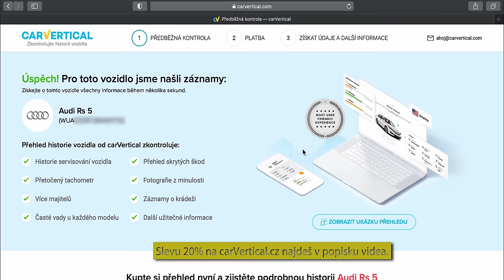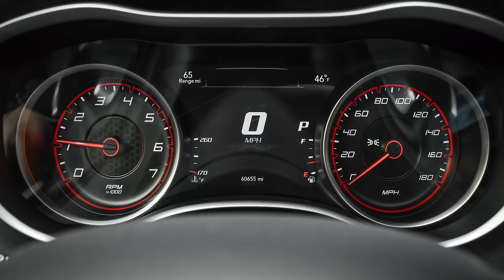4K | SEŠLÁPNOUT PLYN NESTAČÍ | CHALLENGER vs CHARGER | STEJNÝ MOTOR JINÝ ČAS...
Kupuješ auto? Chceš ho prověřit a ušetřit 20% při využití carVertical.cz?

Najdeš tam vlogy z natáčení, rady a tipy pro fotografy a kameramany, podcasty, odpovědi na často kladené dotazy, soutěže, srazy a spousty dalších věcí, který nás časem napadnou.
Pojďte s nám tvořit Ukaž Káru Family! ✊🏻

TwoFatGuys
PRODUCTION